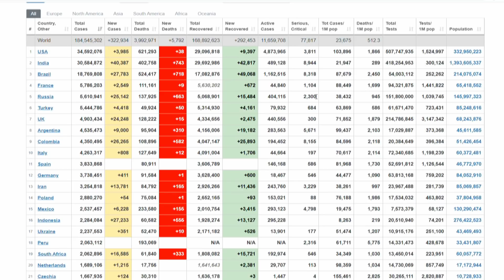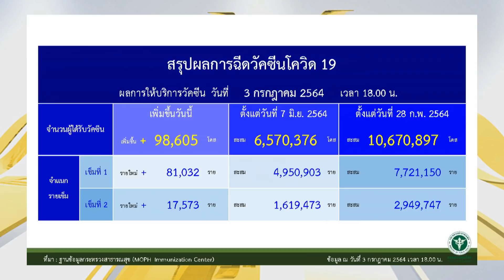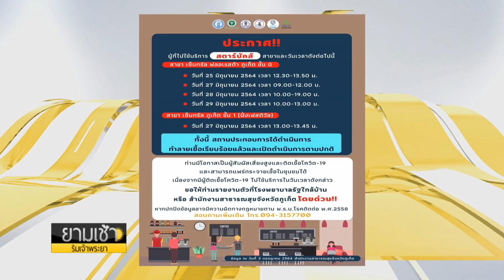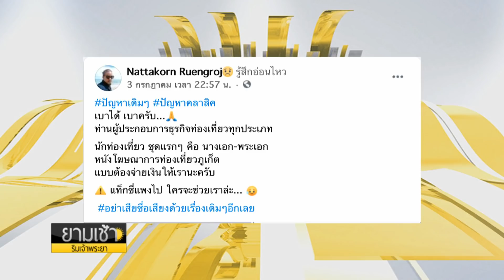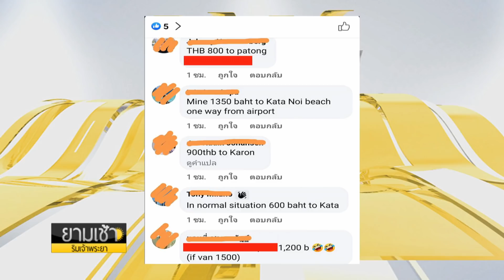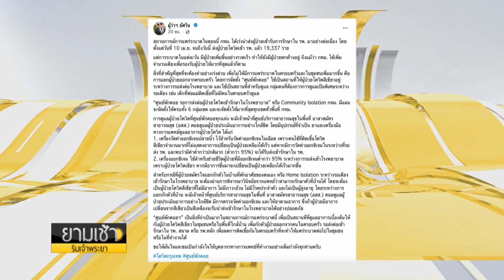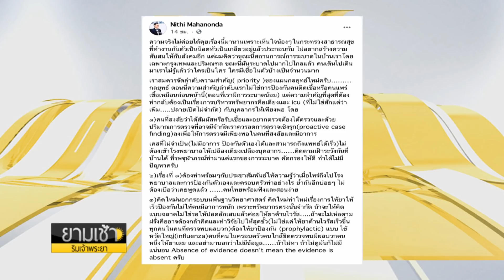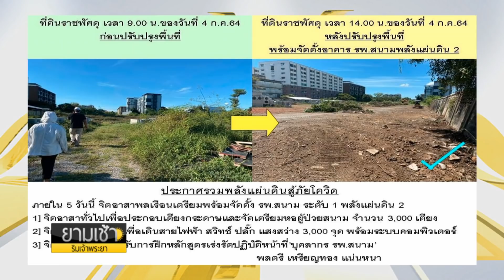ภูเก็ตประกาศจุดเสี่ยงโควิด ผู้ว่าฯสั่งสอบนักท่องเที่ยวโพสต์ค่าแท็กซี่ : ยามเช้าริมเจ้าพระยา 5-07-64